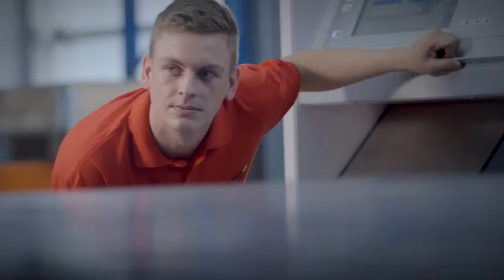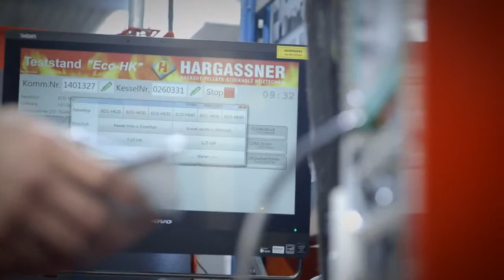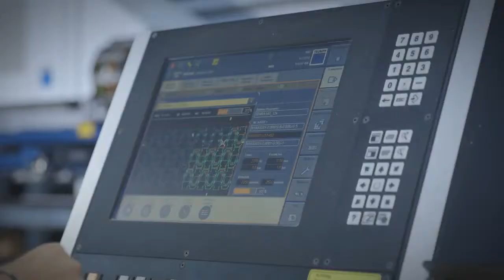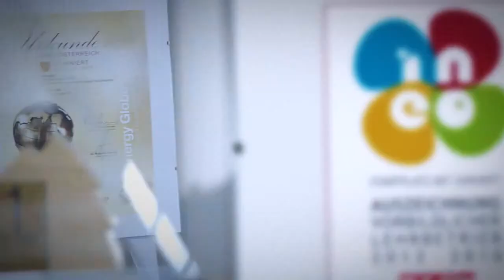Hargassner Lehrlingsvideo - L'apprendistato nel centro riscaldamento a biomassa Hargassner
Hargassner Heiztechnik mit Zukunft bildet jedes Jahr Lehrlinge in verschiedensten Berufen aus. Vom Maschinenbautechniker über den Elektrotechniker bis hin zum Mechatroniker werden die Ausbildungen angeboten.

Il video sull'apprendistato in casa Hargassner! Guardate come imparano gli apprendisti nel centro del riscaldamento a biomassa Hargassner!

Widmann Heizungen GmbH, ihr spezialist für Biomasse Heizanlagen von Hargassner für Hackgut, Pellets, Stückholz oder auch als Kombi Kessel für Pellets und Stückholz. Weiters finden Sie bei und auch termische Solar Anlagen, Pufferspeicher, Warmwasser Boiler, Herde und eine große Auswahl an Öfen und Heizkaminen mit Pellets oder Stückholz.